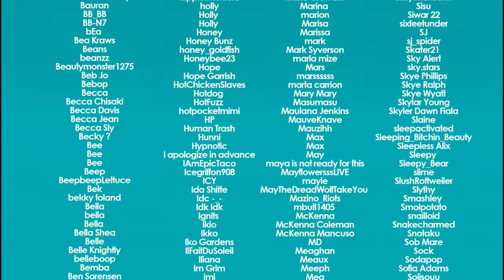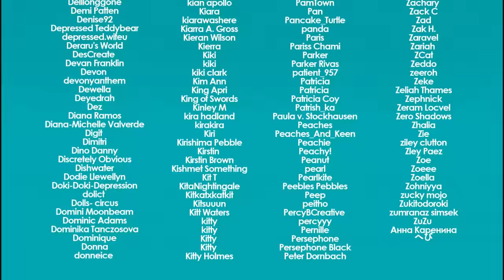Audio RP | Unwinding After a Long Day with Your Chaotic Pizza Guy Boyfriend [M4A]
delivered right to your doorstep